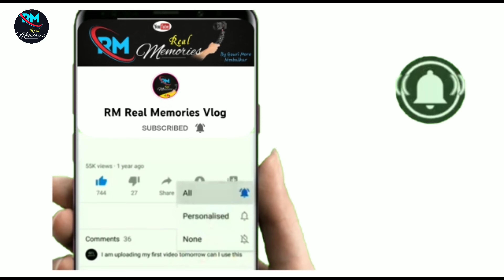आजचा दिवस पण नेहमी सारखाच धमाकेदार | joyful day | vlog 47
# आजचादिवसपणनेहमीसारखाचधमाकेदार
RM real memories are always active for good thoughts,Happy moments an must N must testy rides.